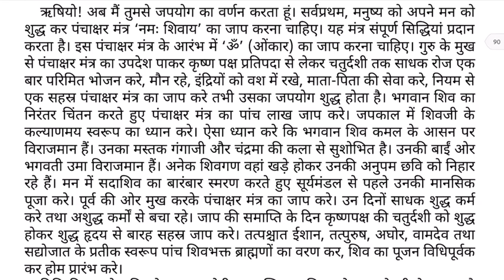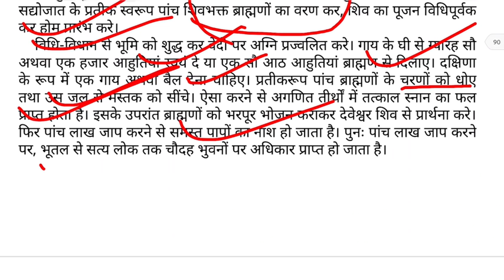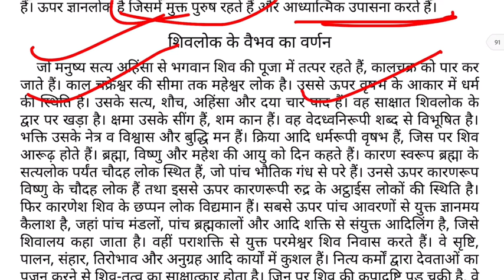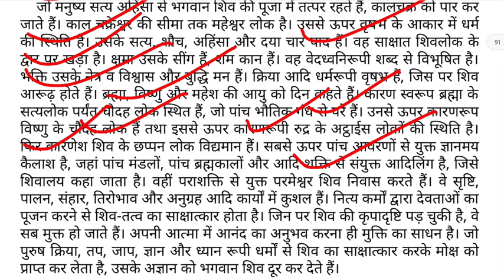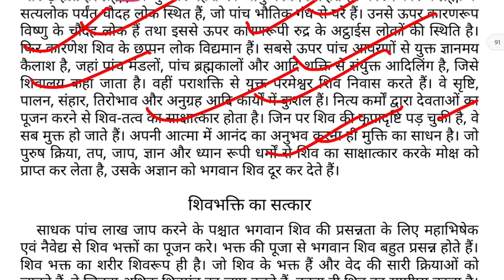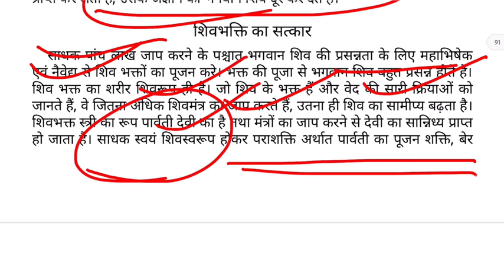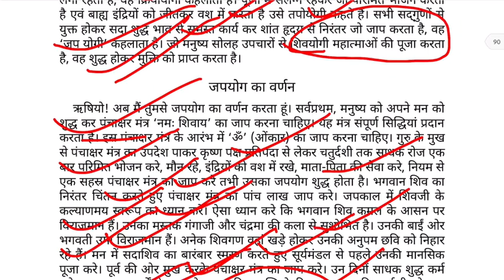Day -5 सम्पूर्ण श्री शिव महापुराण | Full Shiv Puran Hindi - Shiv Puran Katha Complete in Hindi Audio